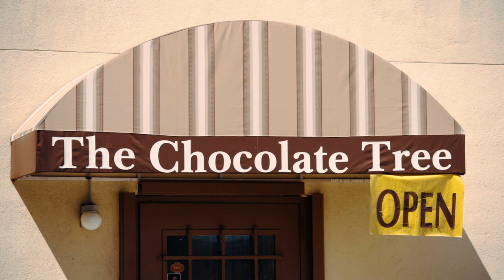The Spirit of Beaufort: Remembering Forrest Gump (TRAILER)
This documentary film is a form of observation of the inhabitants of the city of Beaufort in South Carolina who participated in the production of the film "Forrest Gump" in the 90s. In a direct or indirect way this film has influenced, in a positive way, the lives of many in this small seaside town and it has greatly contributed to the filmmaking legacy of the state of South Carolina.    It's the Director's intent to show the amazing phenomenon of cultivating a film over the years and what values ​​and message it brings. Besides, these are also interesting stories and anecdotes of the inhabitants from the period of the creation of this world-famous production of one of the most iconic films of all time. The background for it all is Beaufort, picturesquely situated on the island of Port Royal, in the heart of the Sea Islands and the South Carolina Lowcountry.  "As a man from Europe, fascinated by the United States, I want to thoroughly "investigate with the camera" a part of the life of the American city and community. Be able to get to know people and their lifestyle. Take part in the Beaufort Shrimp Festival, go on a shrimp boat to catch shrimp or simply stroll the streets and surroundings of the city and visit historical film locations. And finally, taste the Chocolate Tree in Beaufort, because "Life is like a box of chocolates. You never know what you're gonna get." I love the film "Forrest Gump" and as an independent filmmaker I want to give something from my heart with  great passion in the form of a documentary that will undoubtedly be a beautiful souvenir for residents and a curiosity for film fans around the world." Daniel Stanislawski.